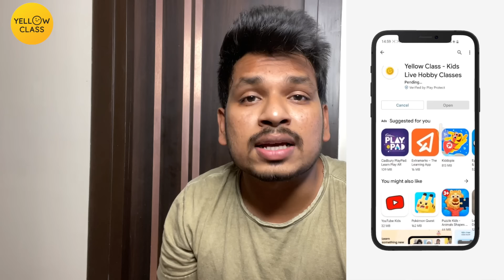Evaru Kottaru ? | Akyano Vlogs | AJV || AJ Vlogs || Akhil Jackson Vlogs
⭐February Contest Details: Kids love winning new things and Yellow Class knows this.
In February, Yellow Class is running a competition where kids can win an Apple Iphone 13.
👉 BOOM, you are eligible to win an Apple Iphone 13.

e game adadam masthu maza ochindhi i hope meru kuda last varaki chusi enjoy chestharu ani korukuntunnanu